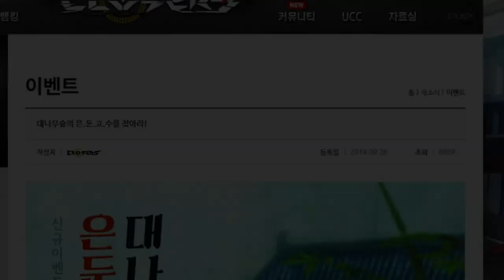클로저스 [ CLOSERS ] Battle In China Bamboo Forest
Bamboo Forest Event map
event started from 26 sept 2019 until 31 oct 2019

◤ DONT DO DRUGS ◥ !!! ( ◞´•௰•`)◞❤
F2P MMORP CLOSERS ONLINE

(´；д；`) DONT HAVE FRIEND ?